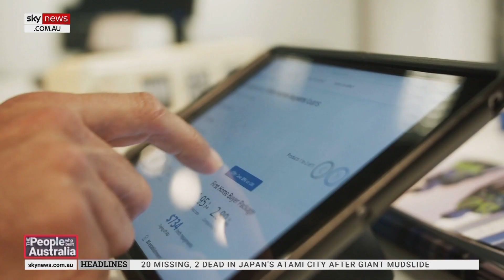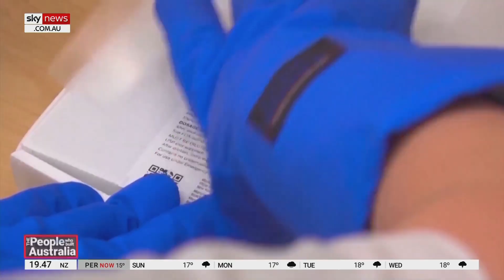People 'put a higher priority on lifestyle' because of communication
Vocus Group Non-Executive Chairman Robert Mansfield AO says people have "put a higher priority on lifestyle now" because of communication.

Mr Mansfield spoke to Sky News about "part of the challenge" that businesses are facing due to COVID-19.

"I think the right answer is somewhere in the middle".

"One of the challenges with the current setup after COVID is, it's hard to translate the DNA of an organisation unless you have face to face contact".

"So, even though part of your business can be done online, and all the rest of it, you still need that people interaction to be able to get the DNA of an organisation transferred, and all the rest of it".